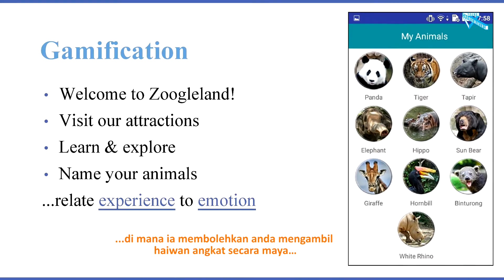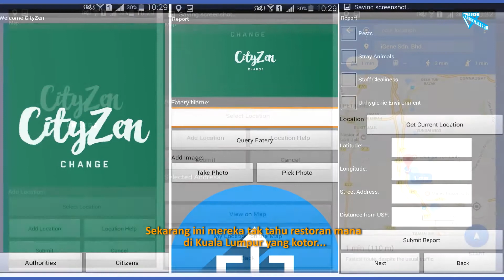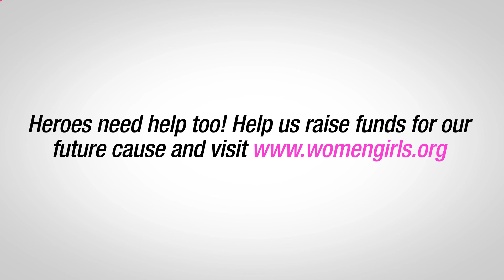Ellysha Sashvina Nair - Young Changemakers 2017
ELLYSHA SASHVINAA NAIR A/P SURESH, 13
Kajang, Selangor

Thirteen-year-old Ellysha has been coding apps since she was 12 when she started creating her own space simulation game. Now as an active participant of the Model United Nations Team 2017 and a strong proponent of STEM (Science, Technology, Engineering and Maths) among her peers, Ellysha recently created an app called Zoogle which is an educational interactive app. It has that won the Technology Innovation for Globalisation by MDec in 2016 and will be representing Malaysia at the Global Entrepreneurship Summit 2017 in Hyderabad, India this November. Ellysha is also an athlete, who has won the National Equestrian League Dressage Prep-A category organised by the Equestrian Association of Malaysia for 3 consecutive years. She believes that everyone can shape the future by empowering one another to succeed.

She is the Winner of the Individual 13 to 15 year old Category for the Tuanku Bainun Young Changemakers Awards 2017.